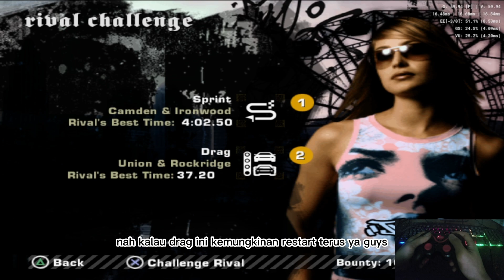MENANTANG BLACKLIST 9 DAN 8!!! Need For Speed Most Wanted Indonesia #5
BUKAN TOP GLOBAL/PRO PLAYER/BANG JAGO, JUST HAVE FUN.
PC Spec:
-8GB RAM